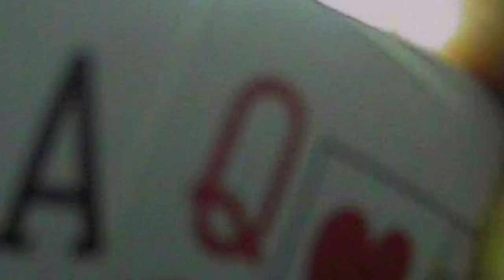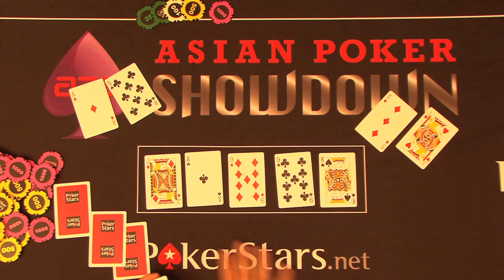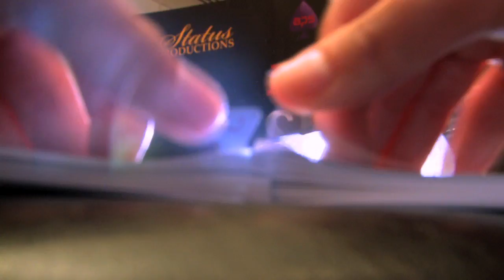S1Ep5 5/6 Asian Poker Showdown Singapore - "And The Model Left Standing"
| Asian Poker Showdown is Asia's first-ever poker reality series! Presented by Pokerstars.net, follow the lives of 8 amateur poker players from Singapore who are put through the most demanding challenges in their quest for professional poker stardom!

From Wavehouse Sentosa to AJ Hacket Macau Tower, the contestants develop their game on and off the table, fighting for championship points to climb the leaderboard and be crowned the first Asian Poker Showdown Champion!